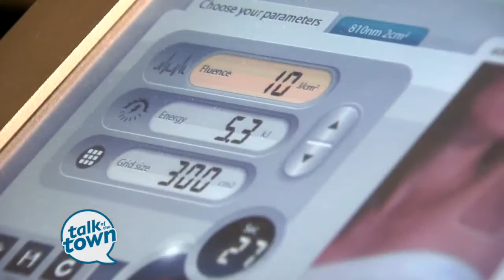Crystal Clear Luxury Day Spa